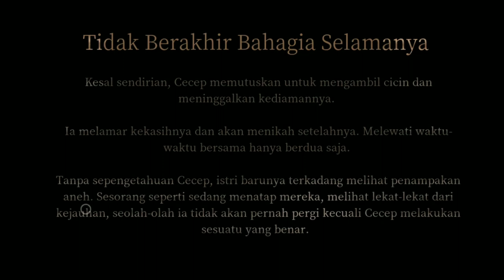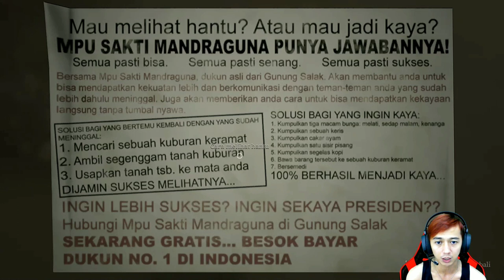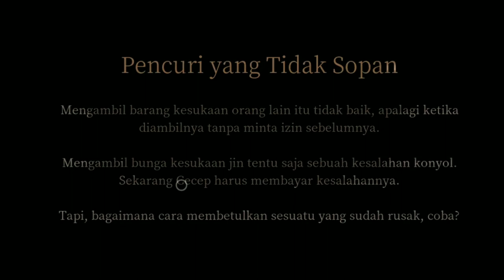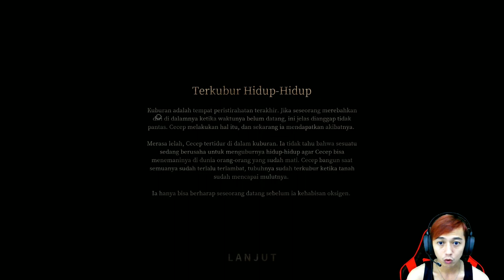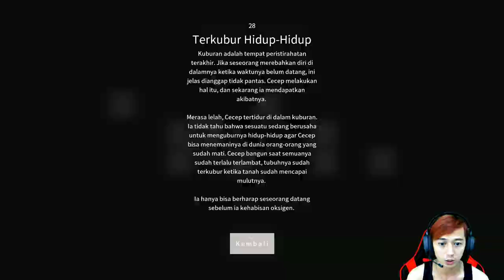MALING KEPUNYAAN JIN BERDAMPAK SIAL - Ending Pamali Dlc Pocong #5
Di dalam video pamali kali ini ada 3 ending yang berbeda guys.. secara tidak sengaja dapatkan 3 ending sekaligus.. penasaraan apa aja ending nya silakan di cek sendiri hehehe
Yang baru masuk ke channel saya silakan subscriber ya guys caranya tinggal klik tombol merah dan jangan lupa lonceng nya di klik juga agar tidaj ketinggalan notif dari channel ini terimakasih